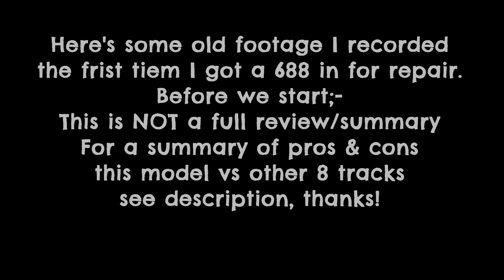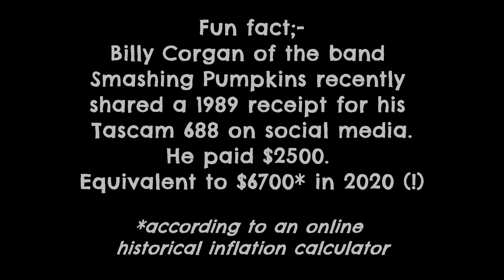Tascam 688 Midistudio | First impressions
TETRAKAN - Fix & Use Tape Recorders

Overviews; tear-downs; repair vlogs; techniques; tutorials; demo recordings...
...covering every cassette multitrack recorder ever made!*
*(eventually)

I prefer to answer questions in the youtube comments where my answers can help more than one person, but if you need to share photos etc, you can message me via facebook.